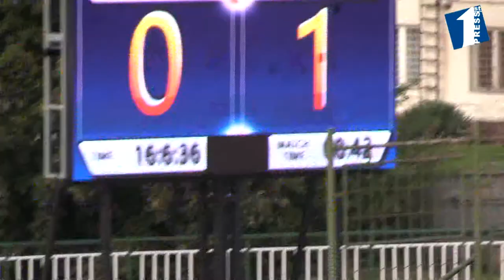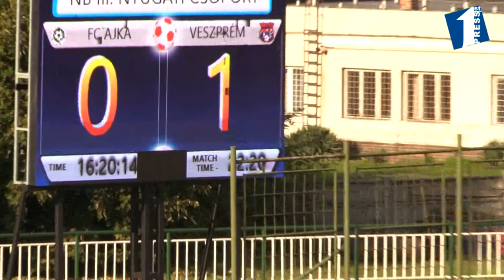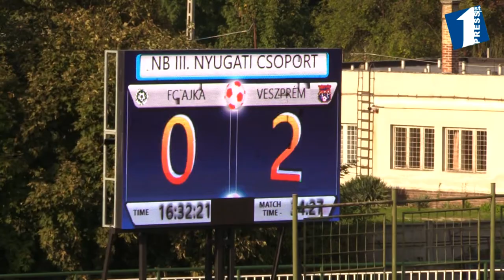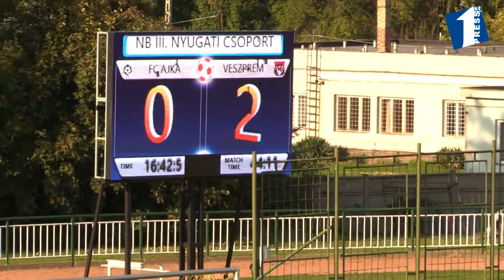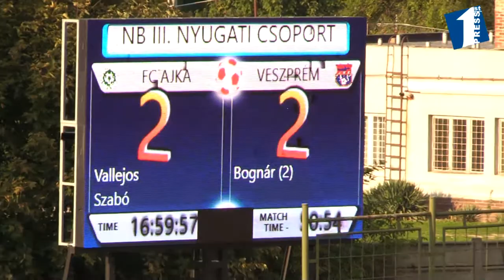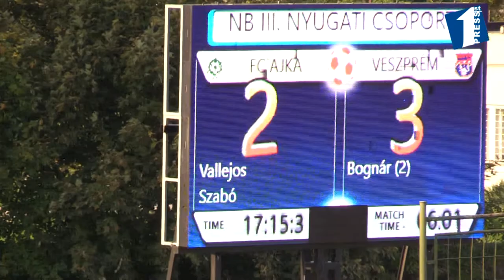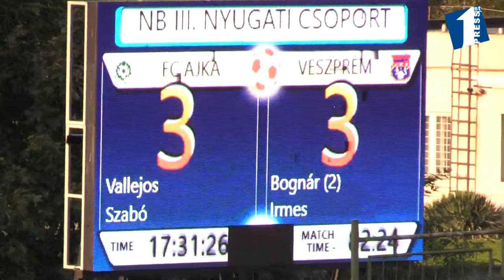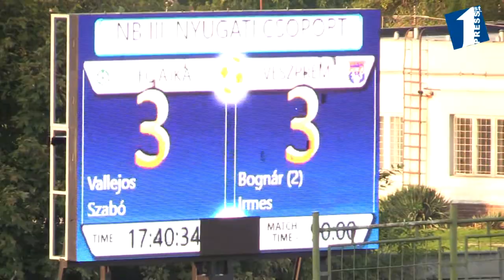Fc Ajka - Veszprém